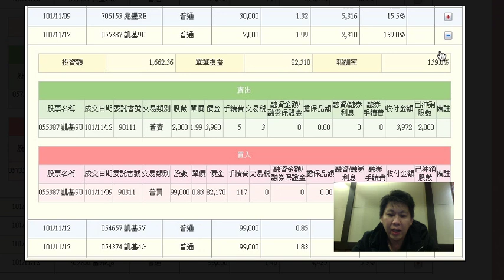權證教學，權證達人 Andy 公開班開課了!! 每月破百萬績效，不唬爛專業班